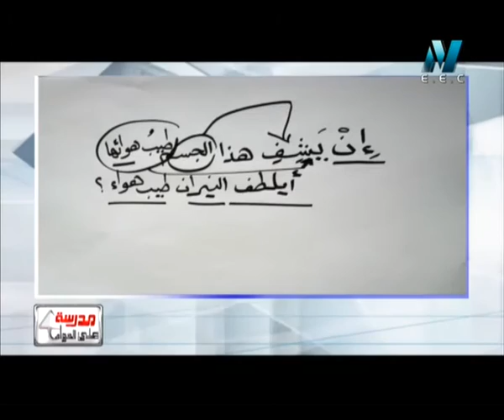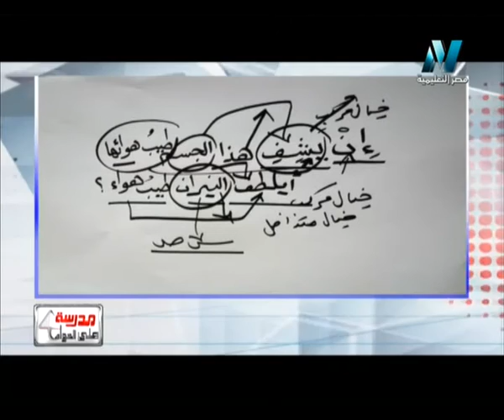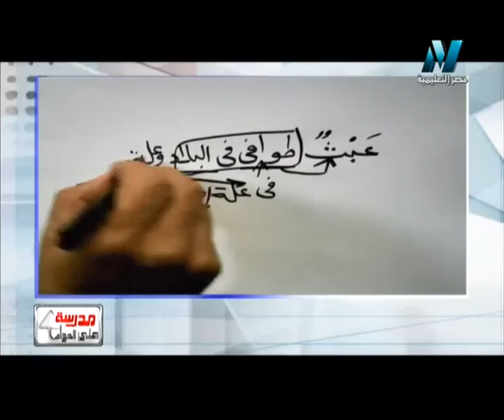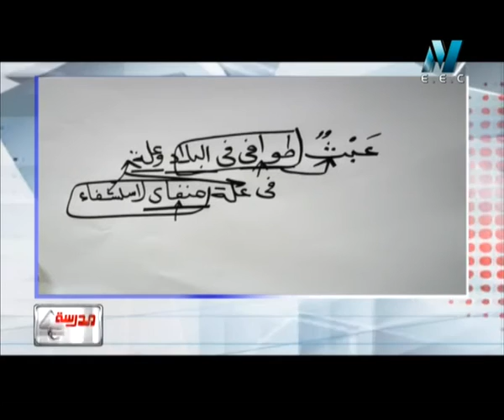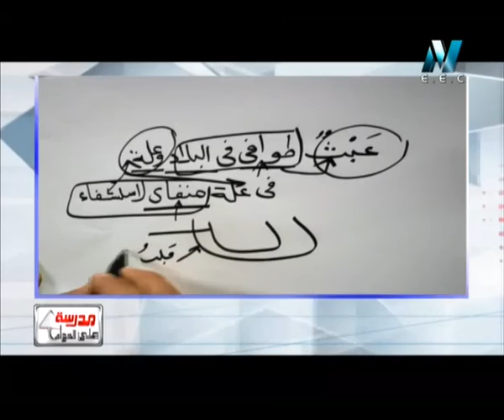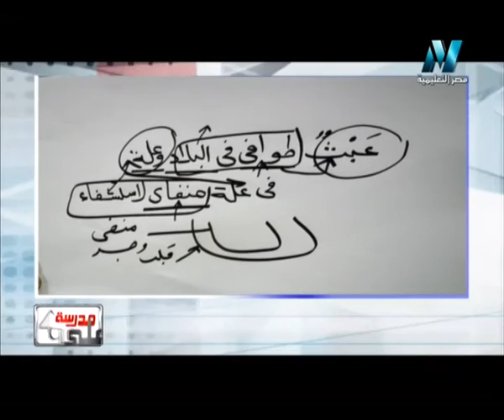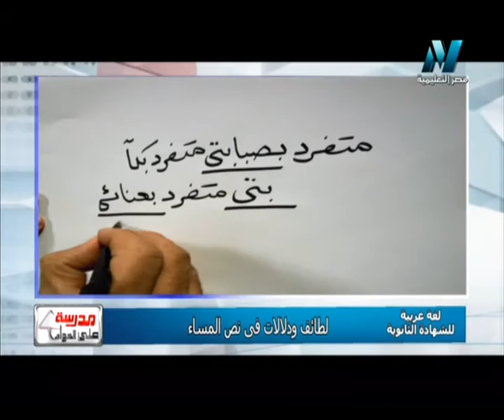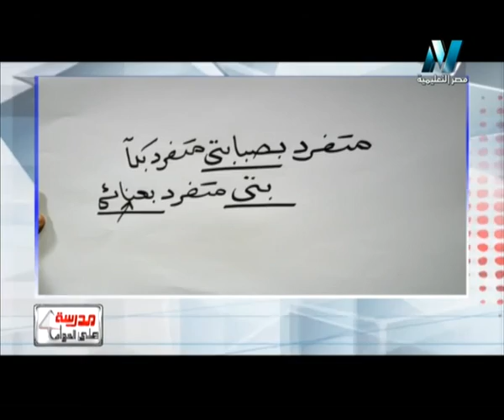04 11 2015 لغة عربية للثانوية العامة حلقة 12 لطائف و دلالات في نص المساء y